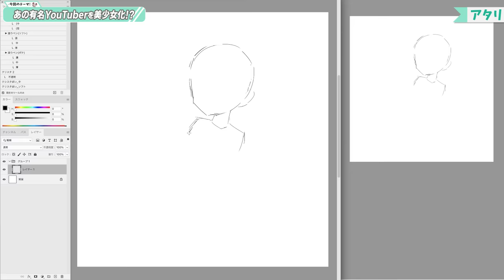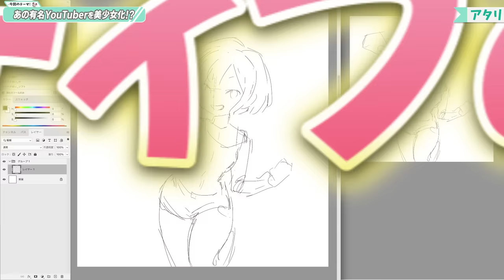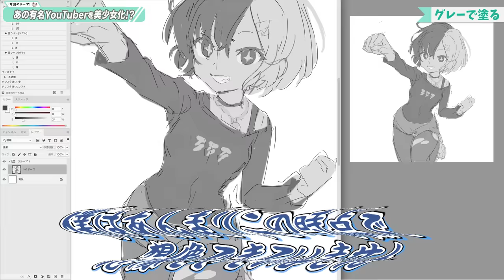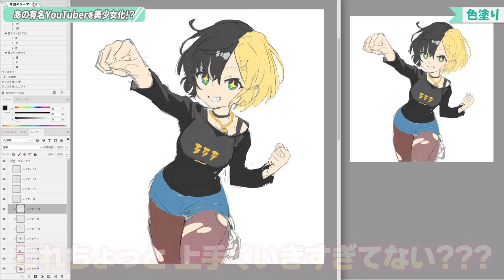あの有名ユーチューバーに、本人を美少女化したイラストをプレゼントしてみた結果…！？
👉ヒカルさんとのコラボ動画

🍀書籍🍀

🍀グッズ🍀

🍀BGM🍀